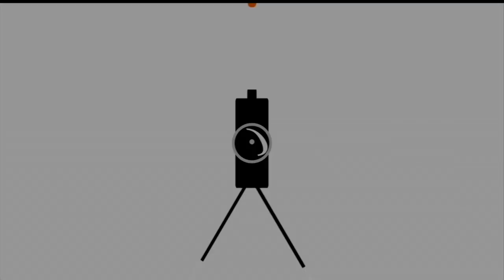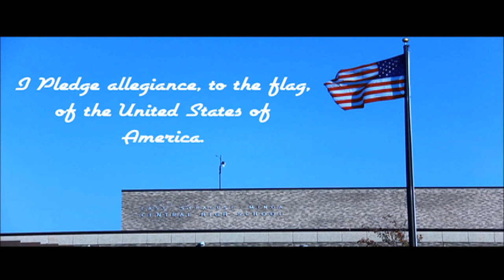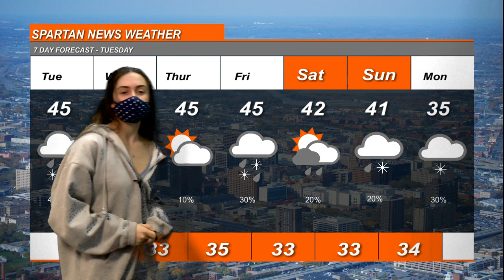Dec 1 2020